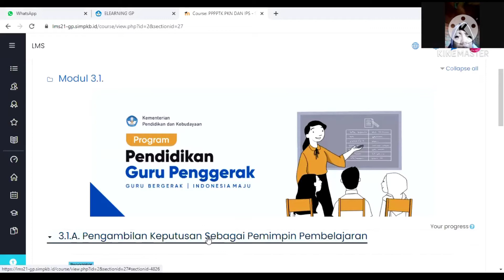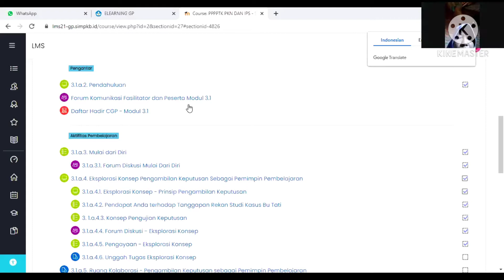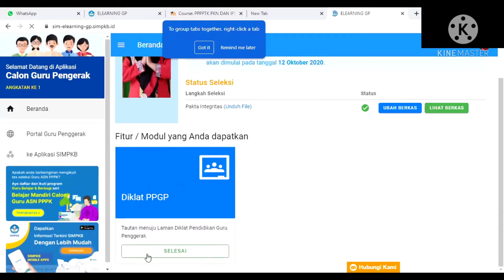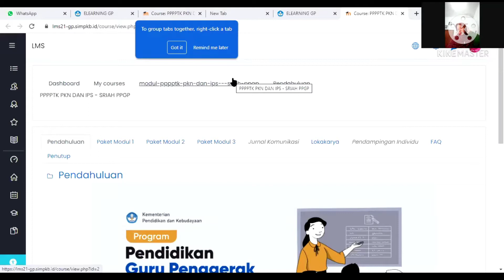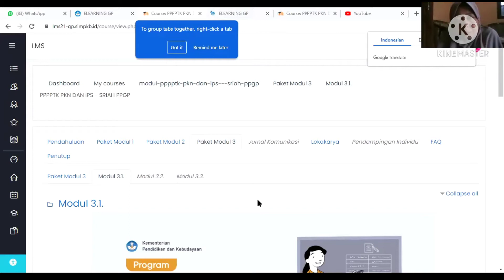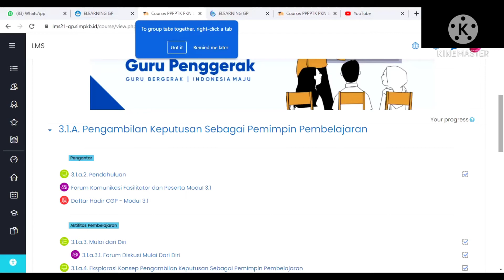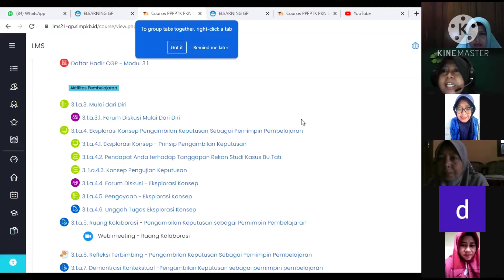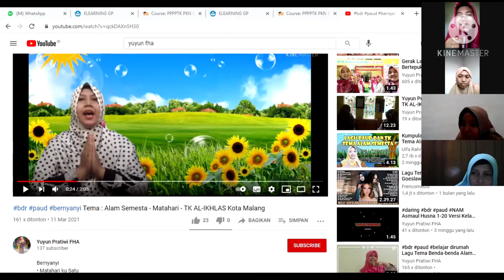Berbagi itu Peduli